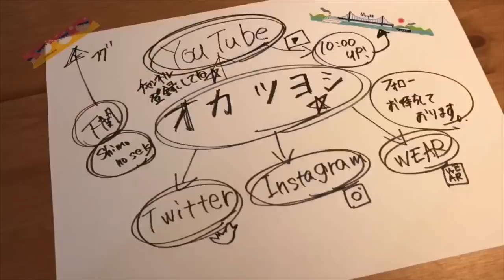ドライブ雑談 ！ 「洋服のお話！夏セールは狙い目たくさん」